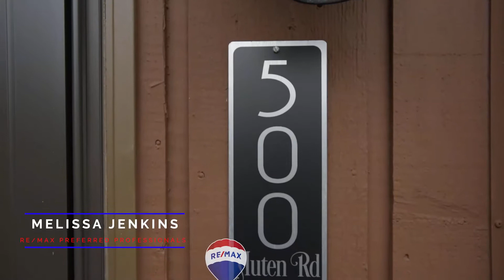WHAT $360,000 CAN BUY YOU IN HILLSBOROUGH NJ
500 AUTEN ROAD 1D | HILLSBOROUGH | NJ HOMES SOLD!
2 BEDROOM, 2.1 BATH TOWNHOME